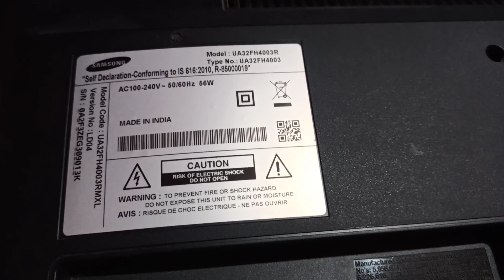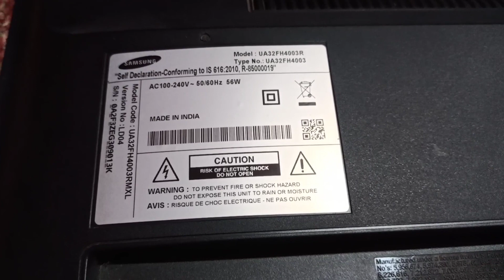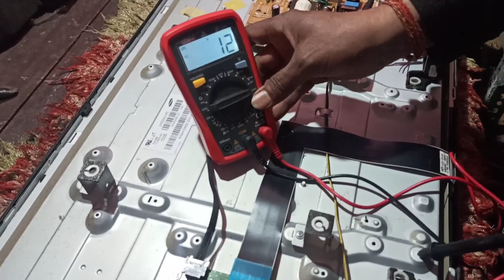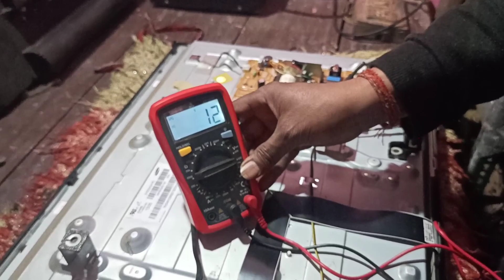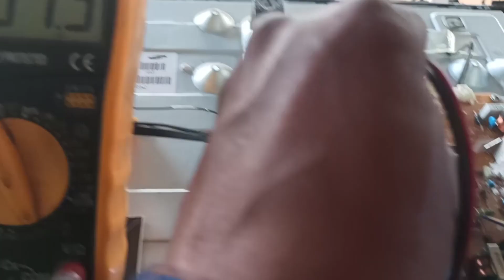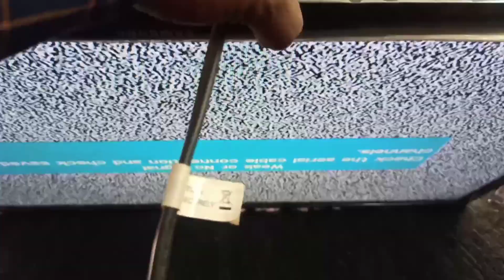SAMSUNG LED TV MODEL UA32FH4003R POWER SUPPLY EMPIER PROBLEM VOLTAGE PROBLEM REPAIR